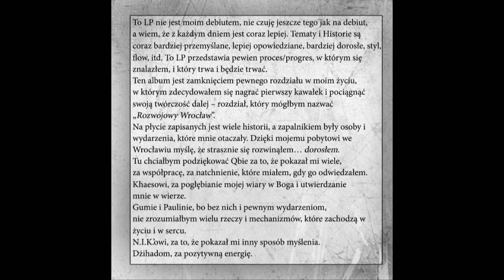14 - Machiavelli - Potrzebuję bitu by coś nagrać (Skit)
Wykonawca: Machiavelli
Tytuł: Potrzebuję bitu by coś nagrać (Skit)
Album: Do'RASTA'M
Instrumental: Mo'Chilla Instrumentals - Madness
Rok: 2011